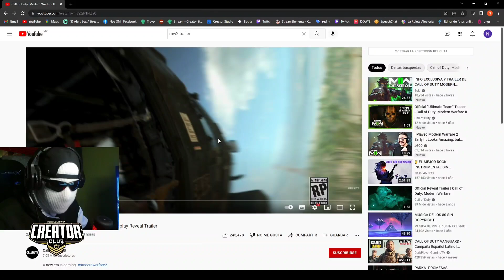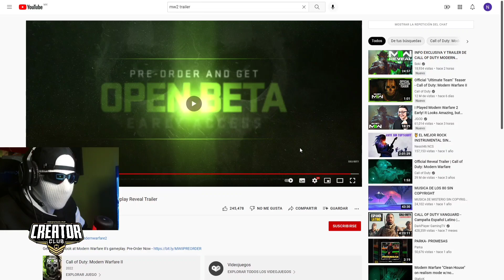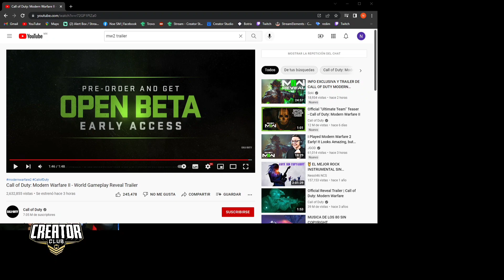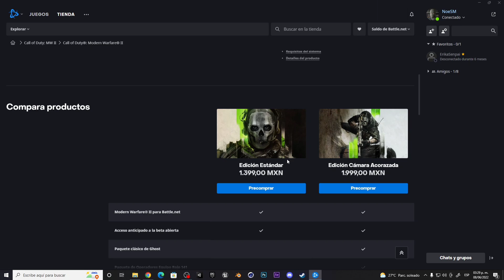REACCIÓN AL NUEVO TRAILER de MODERN WARFARE 2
Locoooooo este año se vienen cositas

tráiler mw2 en México